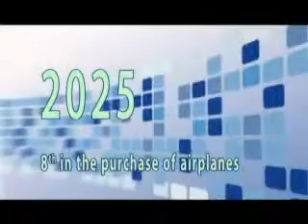Overview of the Aerospace Sector in Mexico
Overview of the Aerospace Sector in Mexico produced by PROMEXICO